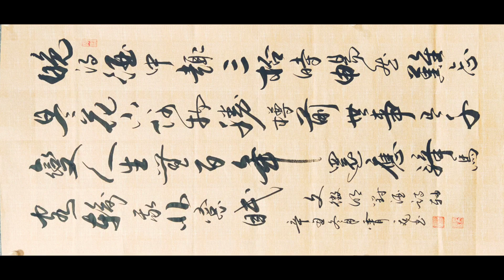世事有千變，人生無百年